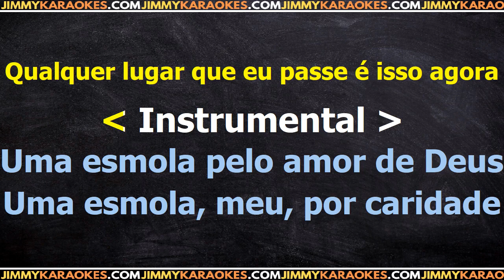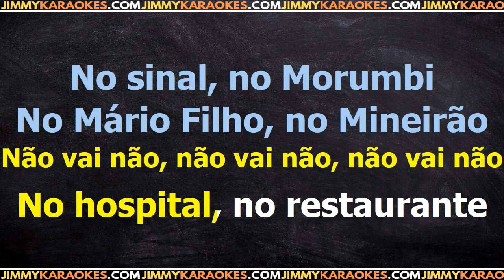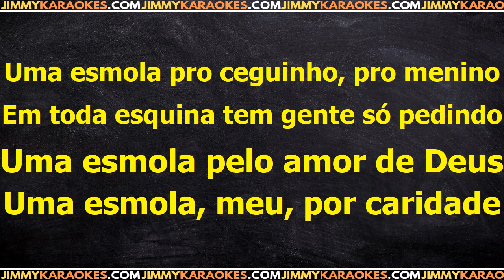Skank Esmola Karaoke